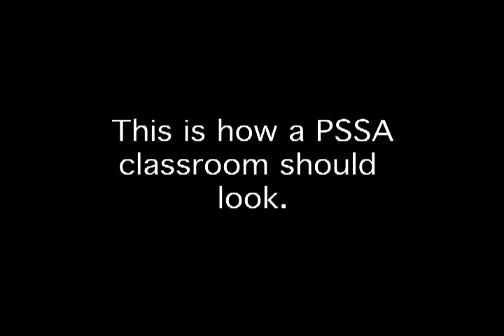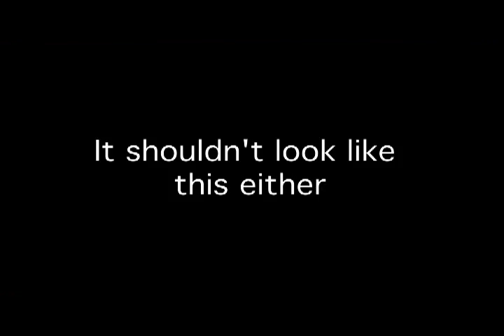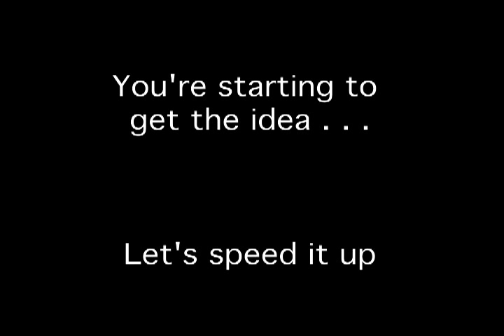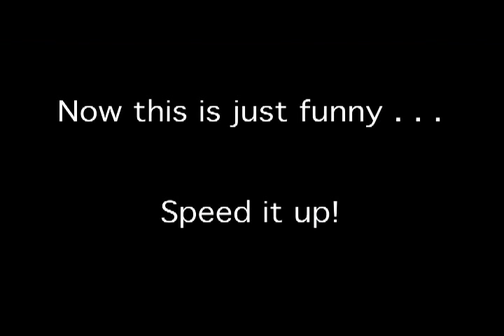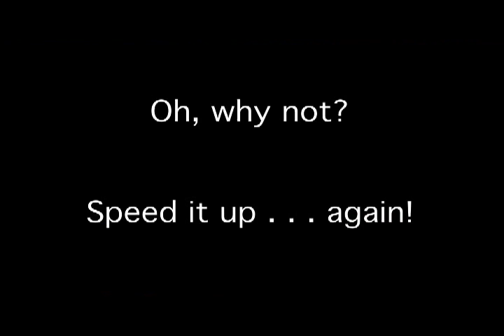Do Your Math (2009)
A little test prep-fun from the staff of SV Middle School.